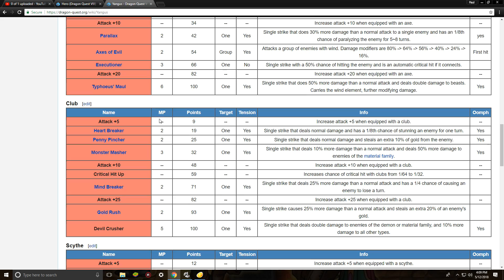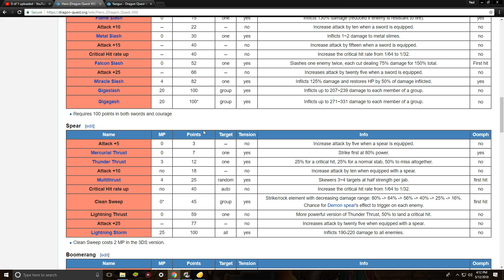Dragon Quest VIII (3DS) #03 Waterfall Cave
In this episode we tackle the first dungeon in the game and obtain a crystal ball for Kalderasha.